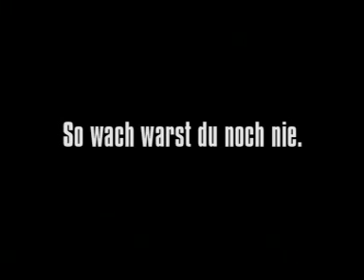meditation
enjoy the silence of a garden. turn up the volume of your speakers and listen to the meditation music